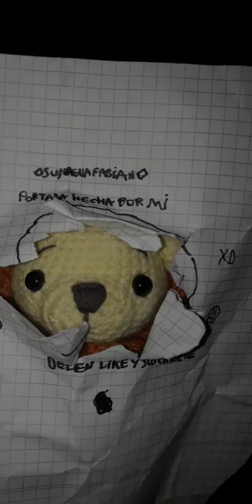jugando el juego del gato y el ratón